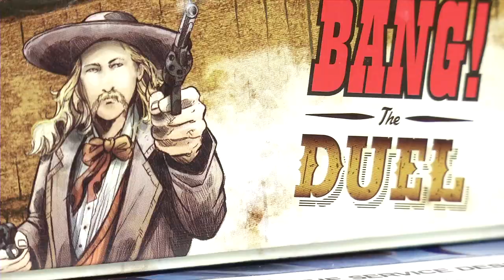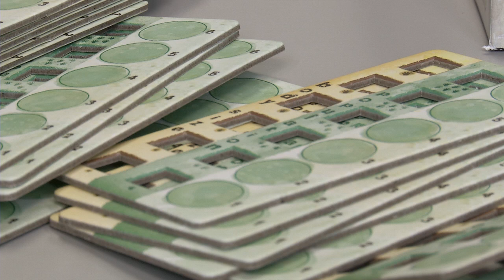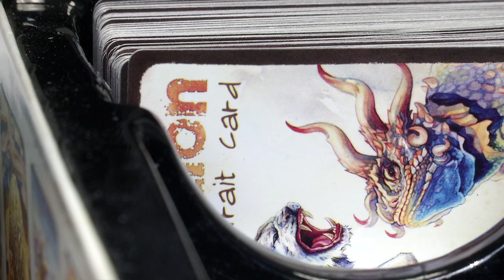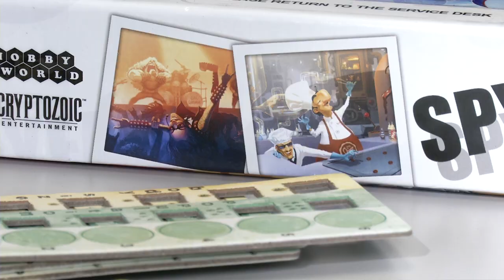Checking Out Board Games at the Library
Anoka County Library recently started offering board games for checkout.  The wildly popular new offering is building big wait lists.